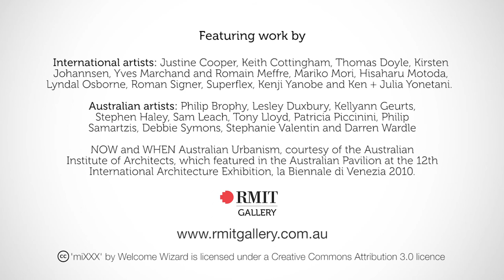2112 Imagining the Future | RMIT Gallery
2 December 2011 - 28 January 2012

What will the world look like 100 years from today? With international artists Justine Cooper, Keith Cottingham, Thomas Doyle, Kirsten Johannsen, Yves Marchand and Romain Meffre, Mariko Mori, Hisaharu Motoda, Lyndal Osborne, Roman Signer, Superflex, Kenji Yanobe and Ken + Julia Yonetani.  Australian artists Philip Brophy, Lesley Duxbury, Kellyann Geurts, Stephen Haley, Sam Leach, Tony Lloyd, Patricia Piccinini, Philip Samartzis, Debbie Symons, Stephanie Valentin and Darren Wardle and NOW and WHEN Australian Urbanism, courtesy of the Australian Institute of Architects, which featured in the Australian Pavilion at the 12th International Architecture Exhibition, la Biennale di Venezia 2010.